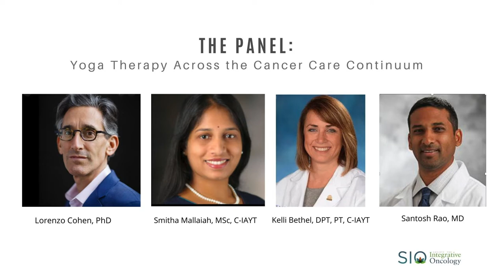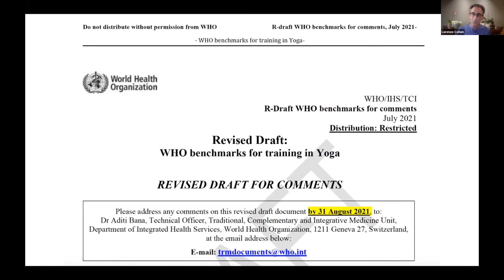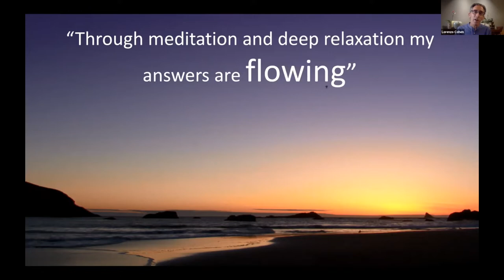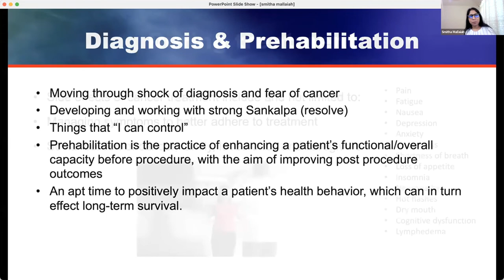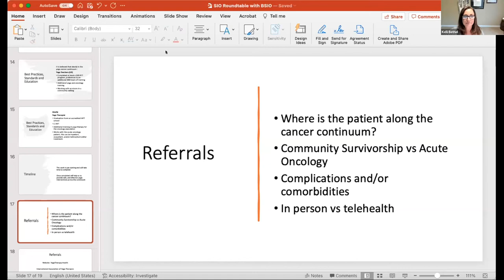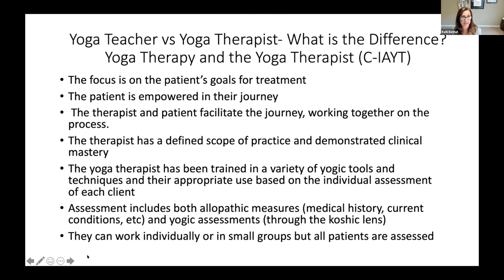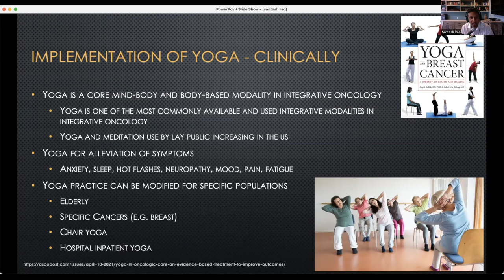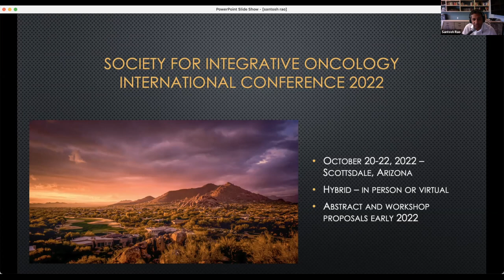Role of Yoga Across the Cancer Care Continuum: Evidence Informed Practice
A strong and growing evidence base shows yoga can mitigate many of the physical and psychological side-effects of cancer and its treatment, improve cancer patient and survivor quality of life, and positively impact clinical outcomes. In this 75-minute presentation, members of the SIO Yoga Special Interest Group discuss the art and science of delivering yoga and yoga therapy to cancer patients and survivors across the cancer care continuum, from diagnosis to end of life. Beginning with a brief overview of the Yoga SIG’s activities and mission to advance health equity, followed by a look at the latest research on yoga in cancer populations and best practices for designing a safe, effective, inclusive yoga therapy session. Finally, we’ll talk about the challenges of implementing yoga in clinic and how to make proper referrals for acute and longitudinal care.  Yoga SIG acknowledges and honors the thousands of years of yogic tradition originating in South Asia and shares the sacred teachings with gratitude and deepest respect.

Speakers:
- Dr. Lorenzo Cohen, MD Anderson Cancer Center, Houston, Texas
- Dr. Kelli Bethel, Maryland University of Integrative Health, Laurel, Maryland
- Ms. Smitha Mallaiah, MD Anderson Cancer Center, Houston, Texas
- Dr. Santosh Rao, Banner Health MD Anderson Cancer Center, Gilbert, Arizona
Moderator:
-Ms. Leigh Leibel, Columbia University Irving Medical Center, New York City, New York; Co-Chair, Yoga SIG